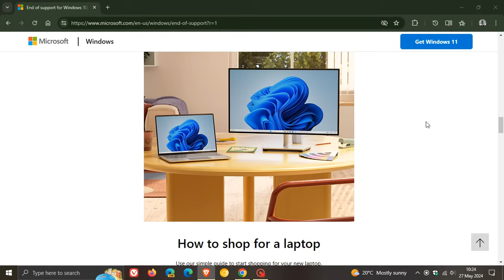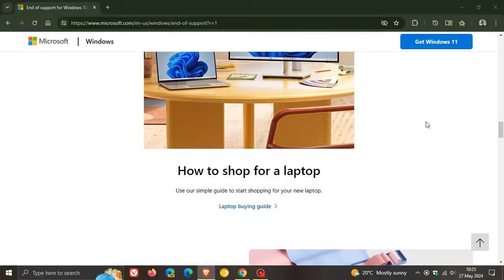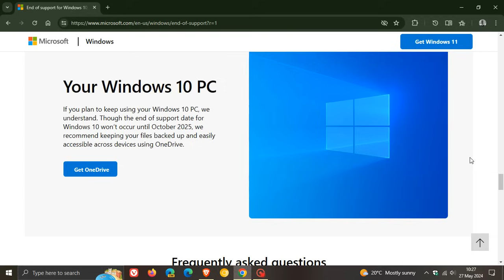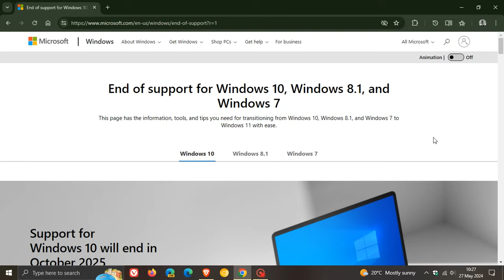Microsoft Understands If You Plan to Keep Using Windows 10 After Support Ends in 2025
Microsoft has quietly updated its official support page to now feature Windows 10, reminding you about the end of support on October 14, 2025